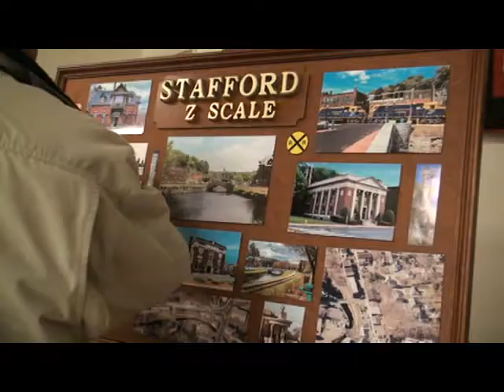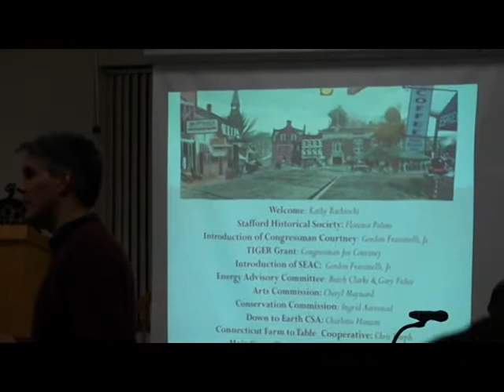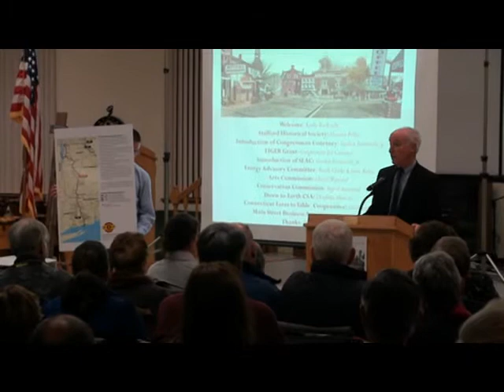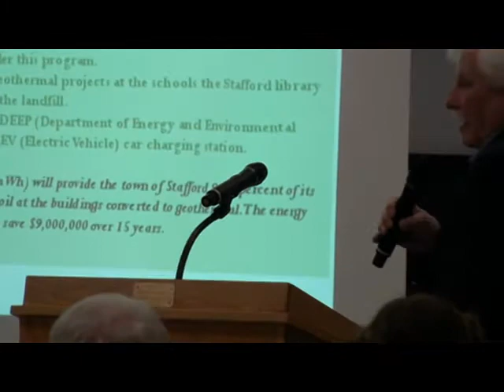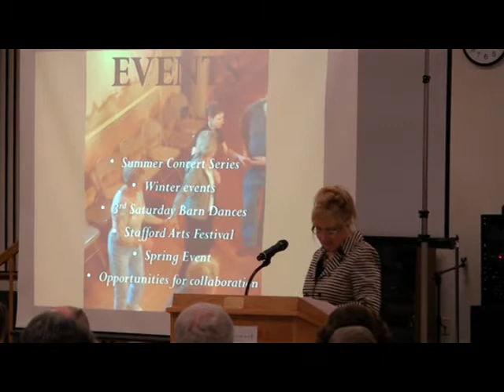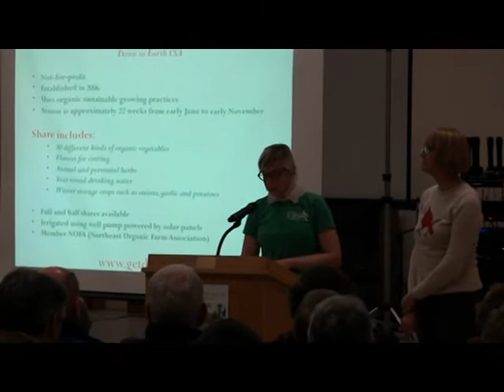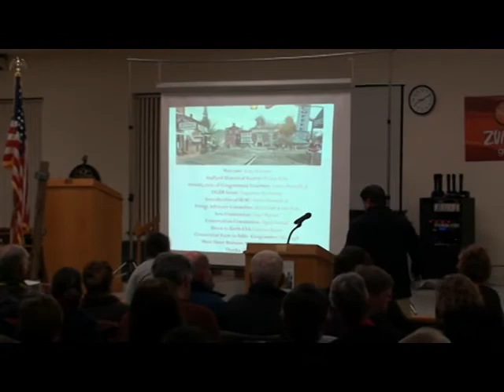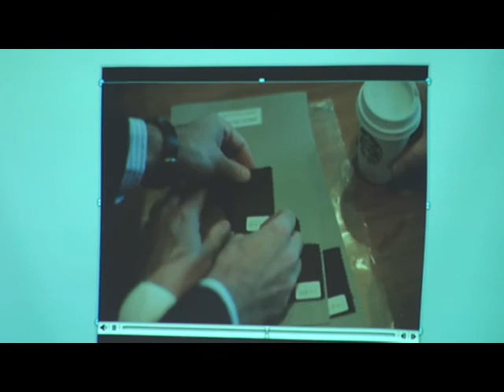Stafford Citizens' Coalition: Moving Forward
A look ahead at revitalized rail service, a review of Stafford's history, a report on Stafford's energy initiatives, conservation considerations. Guest speaker: Joe Courtney